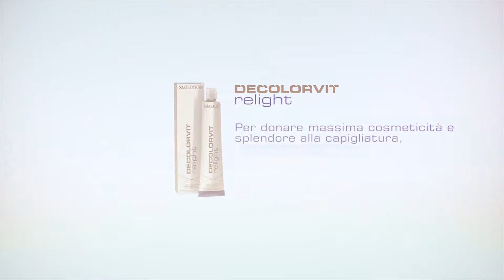DECOLORVIT relight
Tonalizzante permanente ad ossidazione ideale per esaltare e ravvivare méches e decolorazioni.